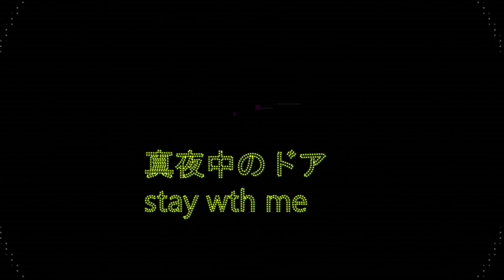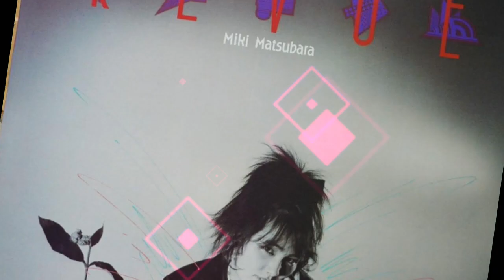真夜中のドア～stay with me 松原みき あのころ聞いていた音楽 43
太陽がのぼり、沈む　＠落陽親父が世界平和を願いお送りします

「真夜中のドア〜Stay With Me」（まよなかのドア ステイ・ウィズ・ミー）は松原みきの1枚目のシングルである。1979年11月5日（月曜日）にキャニオン・レコード（現・ポニーキャニオン）からEP盤がリリースされた。
楽曲は1stアルバム「POCKET PARK」に収録された。シングルバージョンとアルバムバージョンは異なる。シングルバージョンはイントロに松原の歌声が入っているが、アルバムバージョンはコーラスのみとなっており、また最終サビのリフレインが1つ多く歌われているためにシングルバージョンに比べて15秒ほど演奏時間が長い

制作段階での曲名は「Stay with Me」だったが、偶然にも堺正章による「Stay with Me」が先にリリースされてしまったため、急遽頭に"真夜中のドア"が追加されて「真夜中のドア～Stay with Me」となった

作曲者の林哲司はこの曲とほぼ同時に竹内まりやに提供した「September」も手掛けており、一躍脚光を浴びるきっかけとなった

2020年、日本の1980年代から1990年代のシティポップへの関心の高まりやポニーキャニオンのプレイリスト「おとラボ」での同曲の人気、インドネシア人歌手Rainychによるカバー[4]、海外で話題になったTikTok動画のBGMに使用されていたこと[5][6]などをきっかけに、世界各国のサブスクリプションの再生回数で上位にランクインした。
Apple Musicでは92か国のJPOPランキングでTop10入りを記録し、Spotifyでは2,300万回以上再生された。この流れを受けて2020年12月25日にYouTubeにてポニーキャニオンによるオフィシャルリリックビデオが公開された[10]。
Spotifyグローバルバイラルチャートにおいて、2020年12月10日から12月27日までの18日間連続世界1位を獲得した